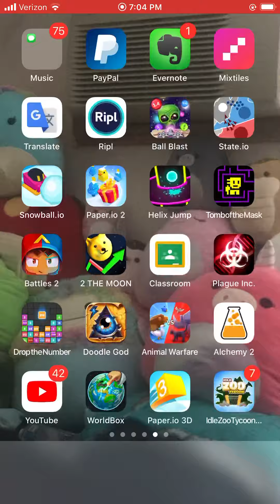Fnaf 2 Pt 1